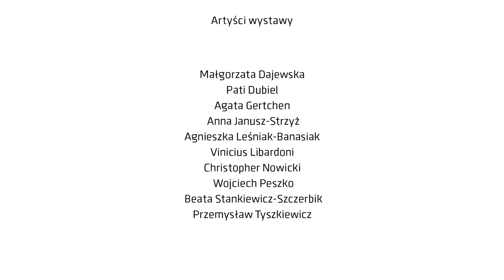www. wrocławski warsztat i wyobraźnia - nowa wystawa w Galerii Miejskiej we Wrocławiu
Wystawa „www. wrocławski warsztat i wyobraźnia” to prezentacja dzieł pięciu grafików warsztatowych i pięciu szklarzy. W swojej twórczości kontynuują oni najlepsze tradycje artystyczne wrocławskiej Akademii Sztuk Pięknych, z którą – w mniejszym lub większym stopniu – są związani. Tytuł wystawy odwołuje się do dwóch najważniejszych aspektów sztuki zaproszonych do udziału w ekspozycji autorów. Zwraca on uwagę zarówno na reprezentowaną przez nich warsztatową precyzję, jak i na śmiałość w realizowaniu twórczych fantazji, ukazując je tym samym jako nieodzowne czynniki w powoływaniu do życia dzieł ważnych i aktualnych.

Artyści: Małgorzata Dajewska, Pati Dubiel, Agata Gertchen, Anna Janusz-Strzyż, Agnieszka Leśniak-Banasiak, Vinicius Libardoni, Christopher Nowicki, Wojciech Peszko, Beata Stankiewicz-Szczerbik, Przemysław Tyszkiewicz

Kurator: Mirosław Jasiński

Wernisaż odbędzie się 21 września (czwartek) o godzinie 18:00.
Ekspozycja potrwa do 17 października 2023.

Realizacja filmu Olaf Mikołajek na zlecenie Galerii Miejskiej we Wrocławiu.